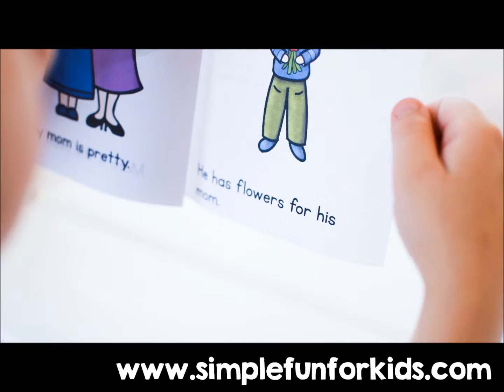Simple Fun for Kids: I Love My Mom! Emergent Reader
Just a little snippet, due to a lot of background noise from two male family members ;)